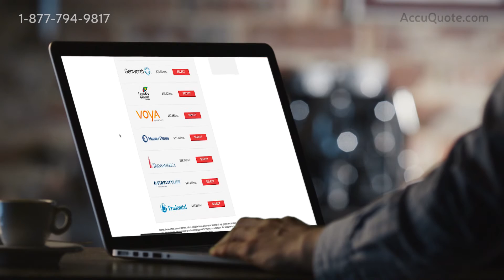Guaranteed Issue Life Insurance 101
If health problems, a dangerous job, or a risky hobby make it difficult for you to get life insurance, or if you've ever had a life insurance application declined before, you may still be able to get coverage with guaranteed issue life insurance.

In this video, AccuQuote founder and CEO Byron Udell talks about the benefits and limitations of guaranteed issue life insurance.

Despite the limitations,  guaranteed issue life insurance may be a good fit for you if traditional, fully underwritten policies aren't an option for you.

If you have any questions about guaranteed issue or any other kind of life insurance, call to get your free quote.